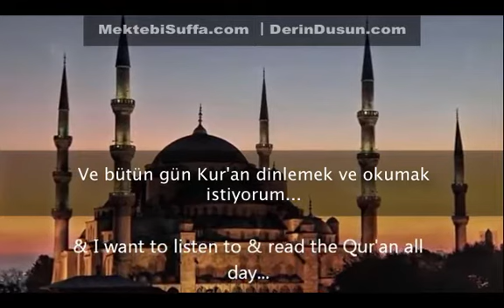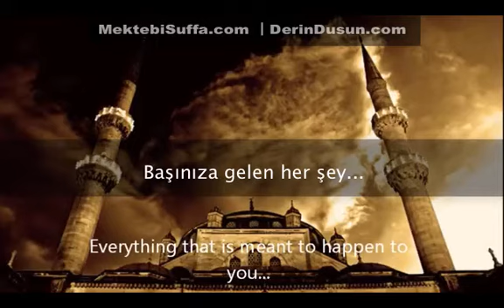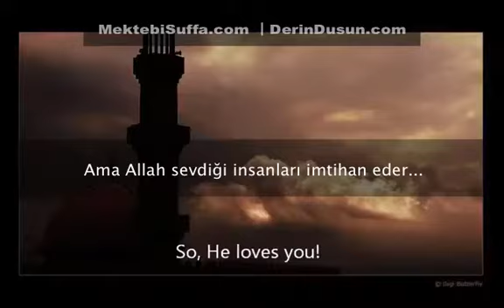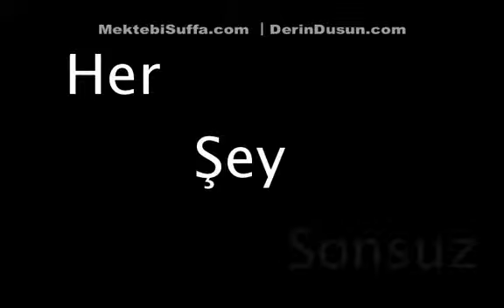6 Yaşındaki Küçük Kızın Ümmete Mesajı